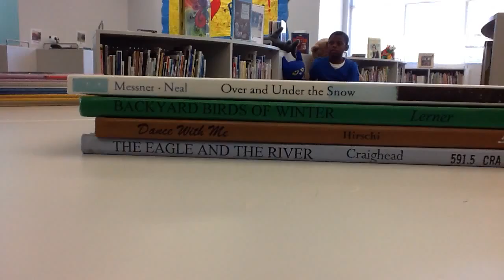Ramseyer Book Spine: Larissa